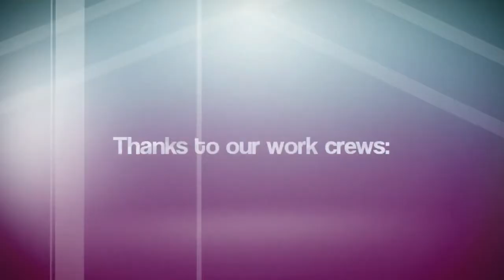WCYF Work Day 2012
The Washington County Youth Foundation cleans up and beautifies the Community Learning Center of Washington County as an annual project. Here is the work completed in 2012!